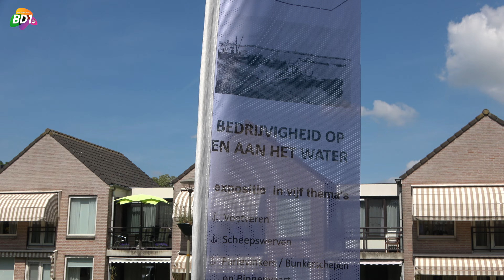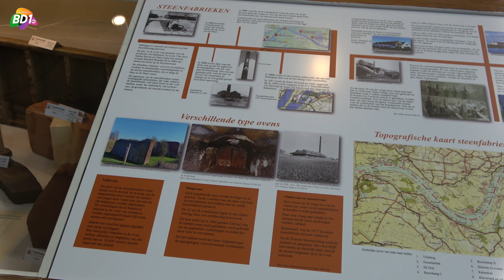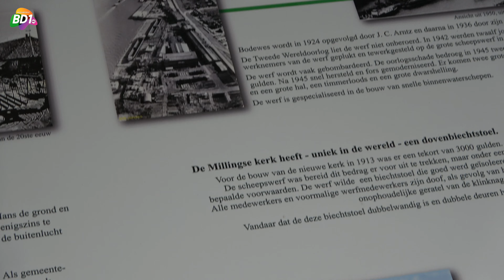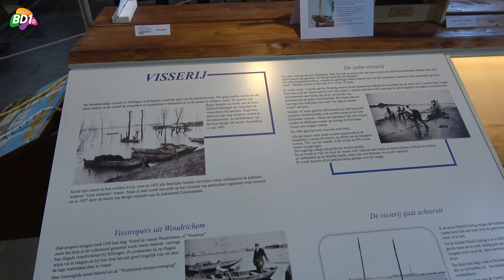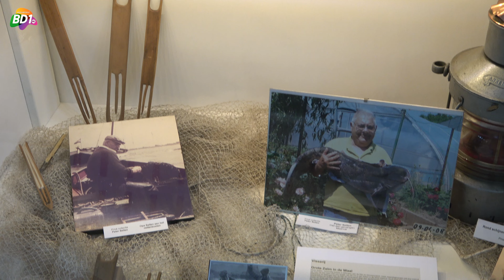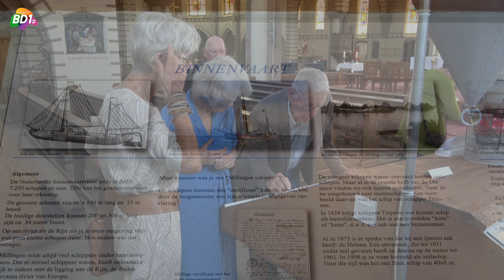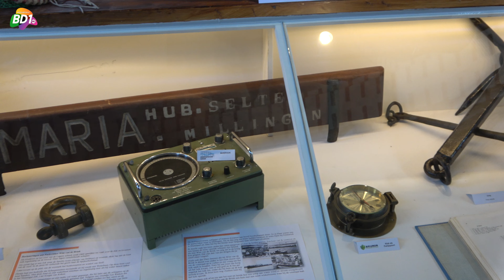Cultuurhistorisch Museum in Millingse kerk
BIZ Millingen Centrum Cultuurhistorisch Informatiecentrum 't Laag
Het informatiecentrum streeft ernaar om de cultuur en de historie van 't Laag levendig te houden. Gestreefd wordt om het informatiecentrum uit te bouwen naar een permanente vorm die regelmatig van onderwerp wisselt. Water is voor Millingen aan de Rijn al voor vele generaties van groot belang. Vandaar dat bij de eerste expositie is gekozen voor bedrijvigheid op en aan het water. Met dit informatiecentrum wil men de inwoners van ‘t Laag, toeristen en recreanten kennis laten maken met de rijke cultuurhistorie van ’t Laag. Cultuurhistorie en religie versterken elkaar hierin. Tijdens de openstelling van het informatiecentrum wordt u ook in de gelegenheid gesteld om de kerk te bezichtigen. Tot eind oktober kunt u het informatiecentrum op dinsdagen, vrijdagen en zondagen van 13.00 tot 17.00 uur bezichtigen. Om bezoekers te ontvangen en van dienst te zijn is BIZ Millingen Centrum op zoek naar vrijwilligers die willen supposten. Ben jij geïnteresseerd in cultuurhistorie en vind je het leuk om met mensen om te gaan dan zijn wij op zoek naar jou. Beschikbaar: gemiddeld 1 keer per 2 weken. Periode: tot eind oktober. Foto's: Tonnie Hol.